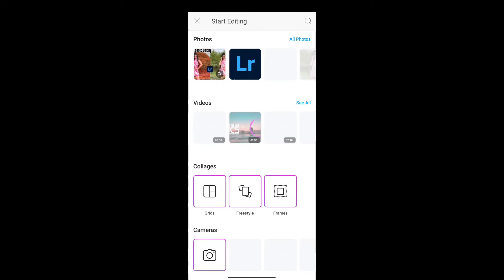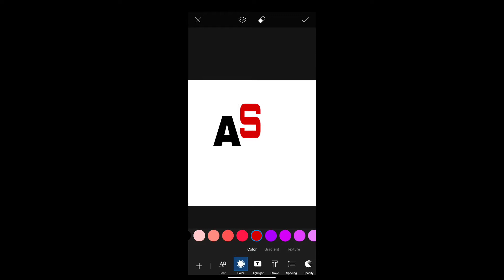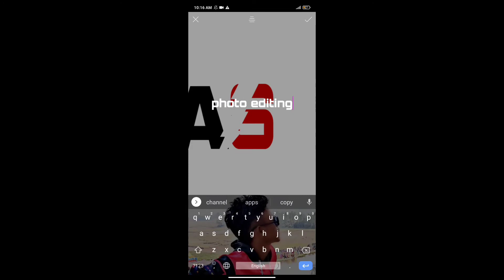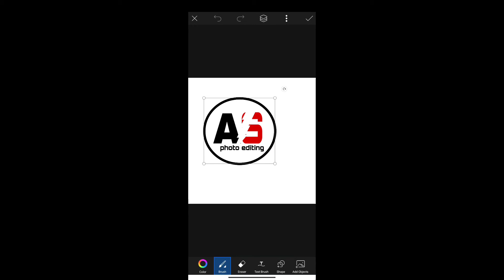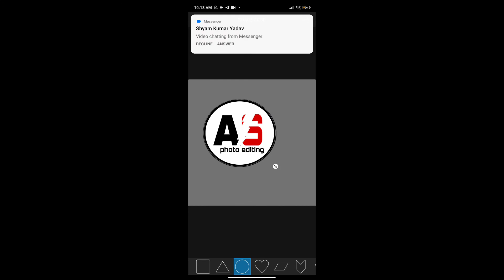How To Make Professional Logo For Your Youtube Channel // Only 5 Mins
Do you want to know how to create youtube channel icon in mobile 2021? How to make professional logo for youtube channel in mobile?
Today you will get EASIEST Method to create a youtube channel icon!!!

Your quories:-
1. How to make channel logo
2. Channel logo kaise banay
3. PicsArt se channel logo kaise banay
4. AS photo editing
5. Lightroom mobile photo editing
6. Create Youtube channel logo in mobile
7. Make Youtube channel logo in mobile in Hindi
8. Youtube channel icon mobile me kaise banay
9. Create a youtube channel icon in mobile easiest method